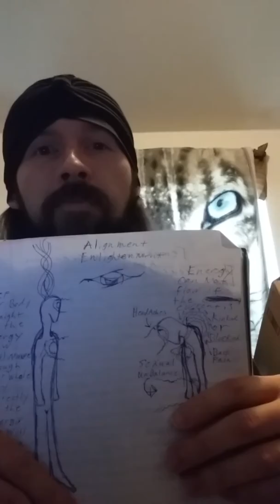Enlightenment=Alignment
Adam Starseed Bey talks about the importance of Alignment with the physical body and spiritual body